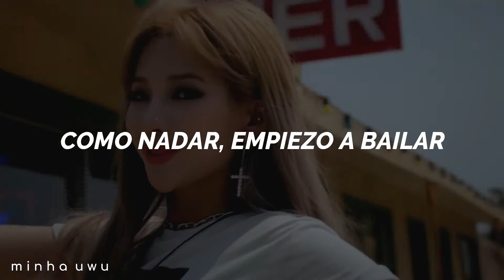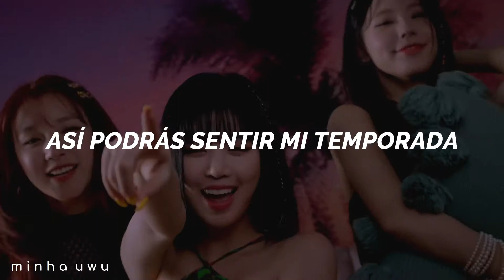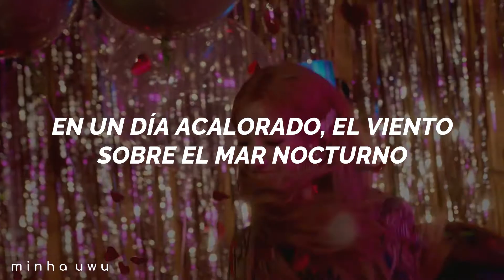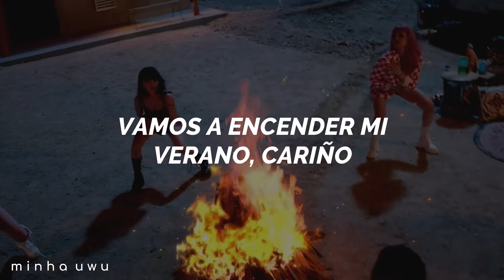(G)I-DLE - DUMDi DUMDi(Traducida al español)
me demoré pero aquí está:(
drummer*: es la persona que toca el tambor uwu

DUMDiDUMDi #(G)I-DLE